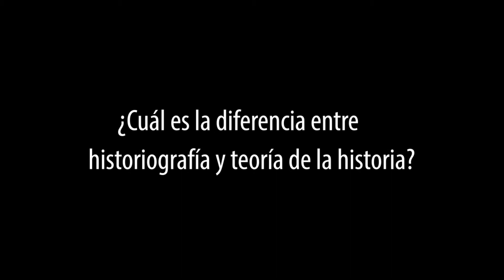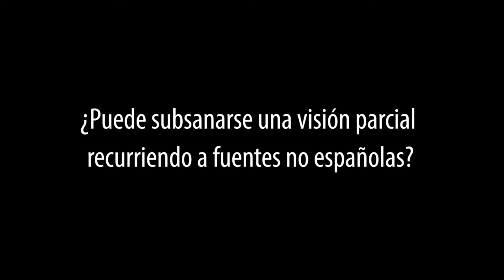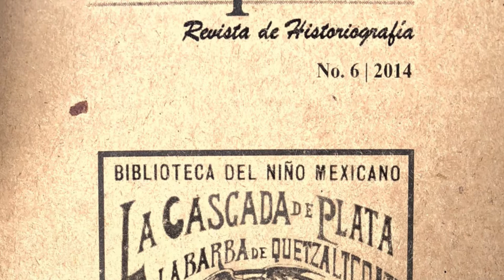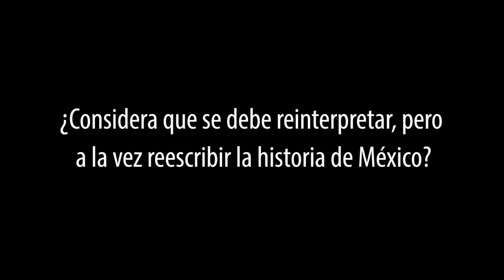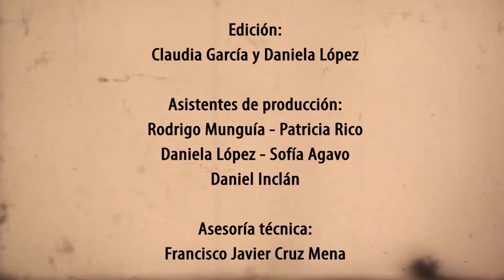Guy Rozat. Proyecto Historiografía en México